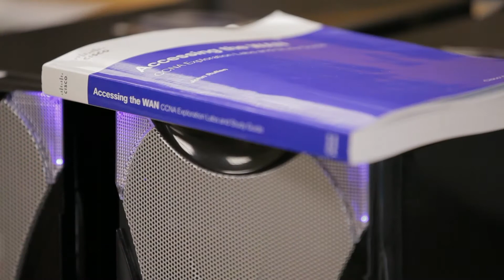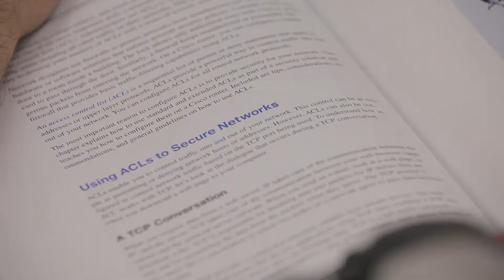Faculty Profile: Evan Gudmestad - Ranken Technical College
Evan Gudmestad, assistant department chair of the Information Technology department at Ranken Technical College, speaks about the way Ranken's IT program prepares students to solve problems in the real world, by training them with hands-on, real-world instruction.

Providing an unparalleled education and intensive hands-on experience, Ranken's Information Technology division allows students to specialize in one of the following tracks:
- Internet and Web-based Technology
- Network Architecture and Design Technology
- Network and Database Administration Technology
- Network Systems Management Technology